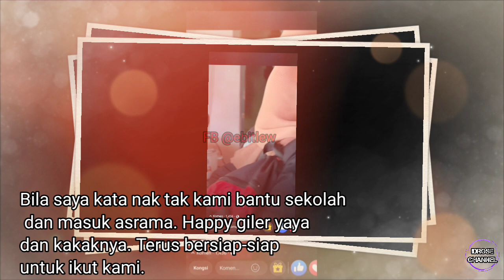TULAR! Kisah dua beradik tidak bersekolah. Ustaz Ebit Lew datang membantu buat ramai sebak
Sumber : Facebook @ebitlew